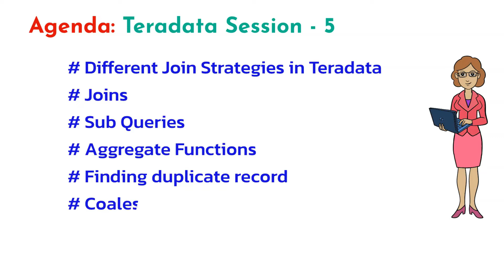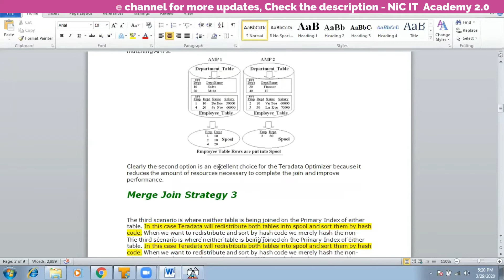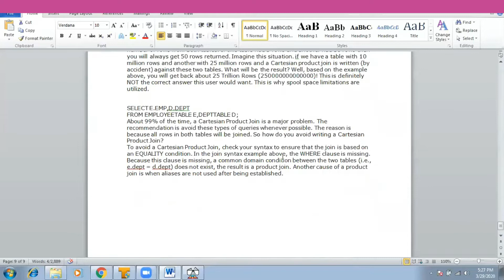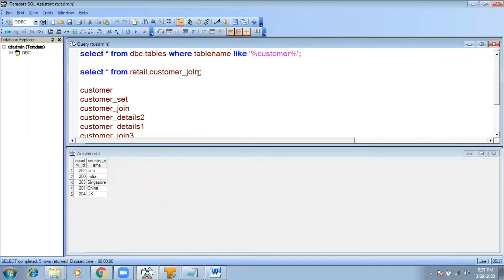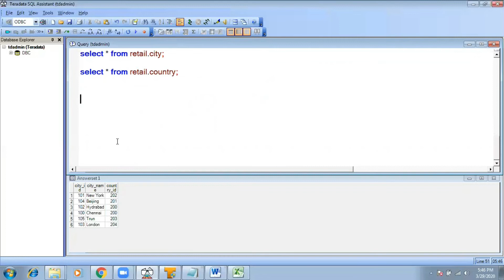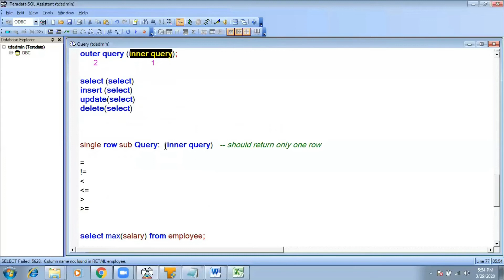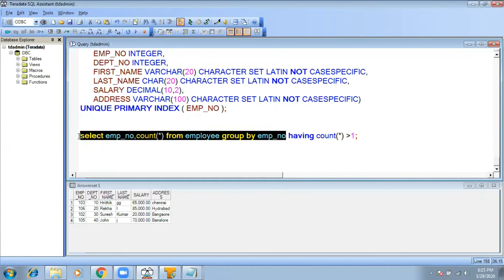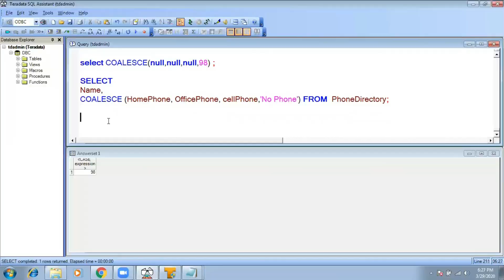Teradata Tutorial for beginners | Teradata complete training | Teradata interview questions, answers